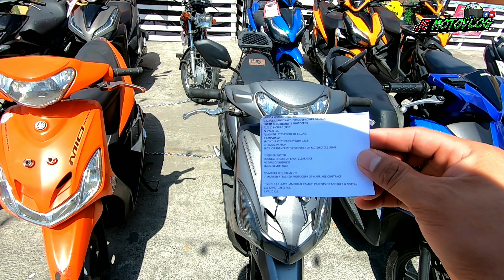Repo units may Aerox, Click ,Beat Sporty and Tmx.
Nasa petron sila hanggang March 19, 2022.